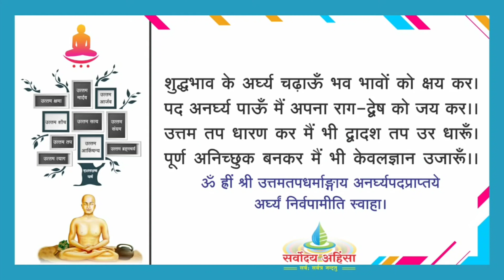उत्तम तप धर्म अर्घ्य । दसलक्षण विधान। राजमल जी । Uttam Tap। Status